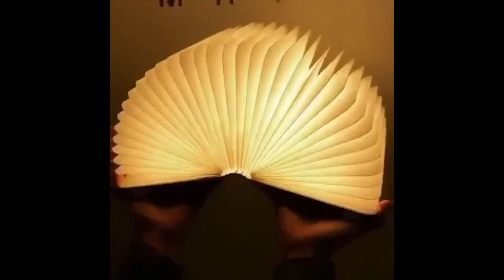Yeah! WE COMIN' 😡